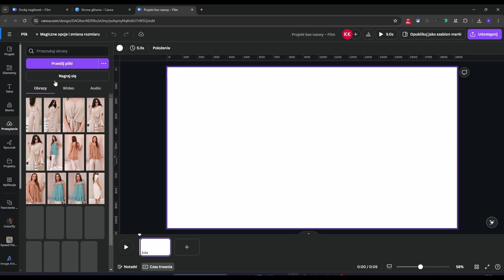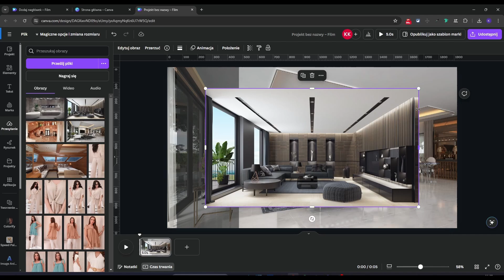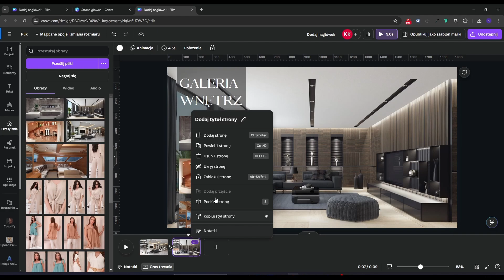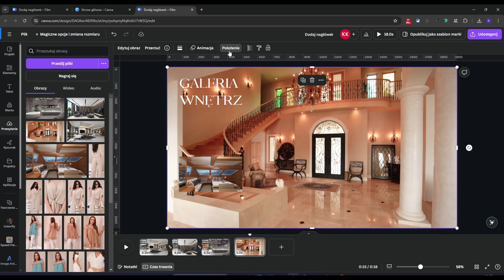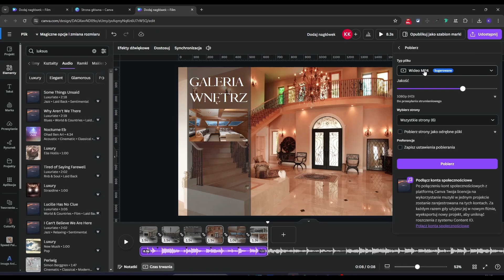Efektowna Animacja Zdjęć | CANVA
W tym nagraniu pokażę Ci już 3 metodę na efektowne zaprezentowanie zdjęć w Canvie, wykorzystując płynne animacje i przejścia.
🔥 Stwórz zautomatyzowany biznes w Internecie.